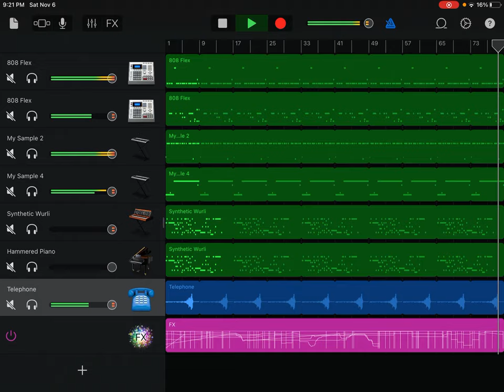Your never getting the geriatric ward back